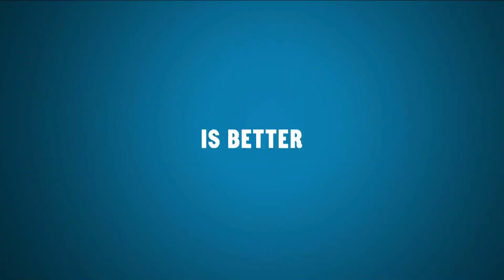MLB 14 The Show Launch Trailer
the new major league baseball game came out today on ps3 and psvita and it comes out may 6 for ps4